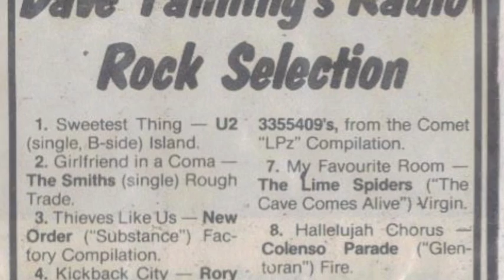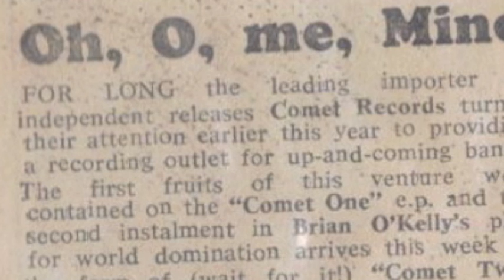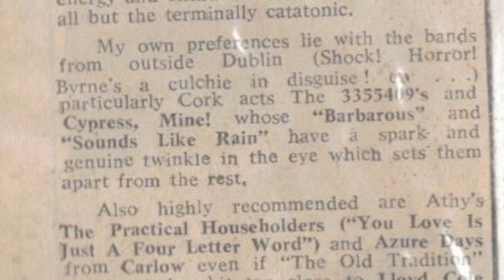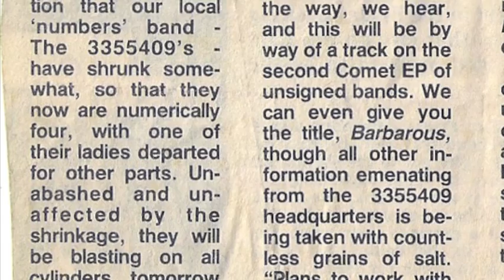3355409's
The 3355409's with a demo tape from the mid 80's.
Recorded in Elm tree studios Cork.